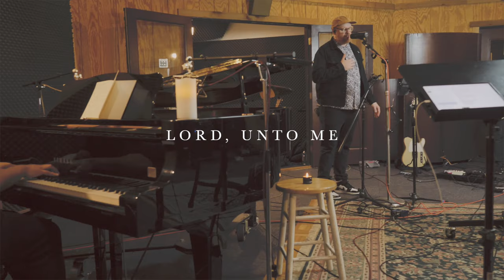Great Is Thy Faithfulness - Stephen McWhirter // Hymns Session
Many old hymns can sometimes feel more like a Sunday school lesson than worship. However, this is not the case with Great Is They Faithfulness. The lyrics feel timeless and authentic. It is true, heart-wrenching worship.

We loved getting to reimagine this beautiful hymn and adore the One whose very name is "Faithful and True" (Revelation 19:11).